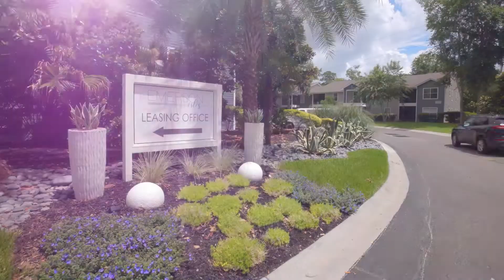EMERSON ISLES - Apartment Model Tour in Bluffton, SC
Apartment Model Tour of Emerson Isles Luxury Apartments in Bluffton, SC.